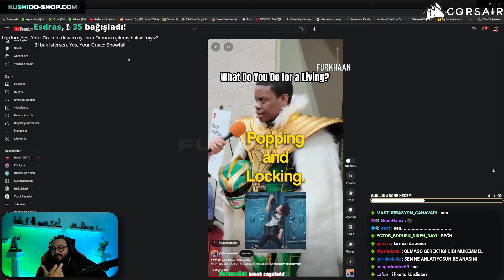Günlük Shitpost Dozu Edit